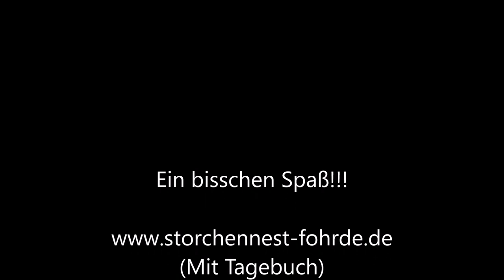Junior füttert sich selber!!! 31.05.20